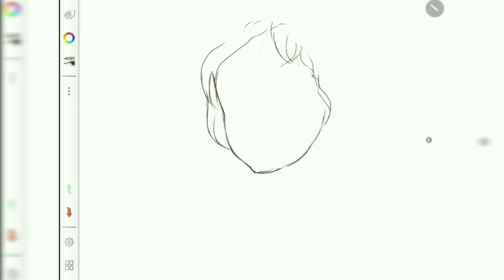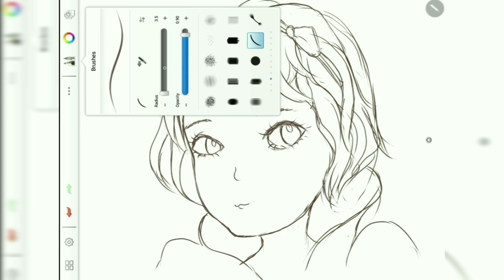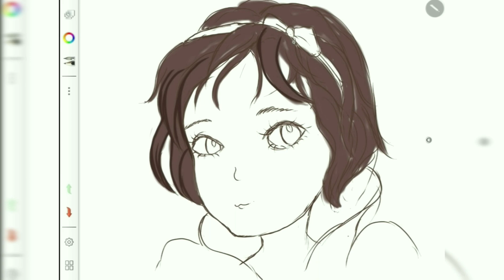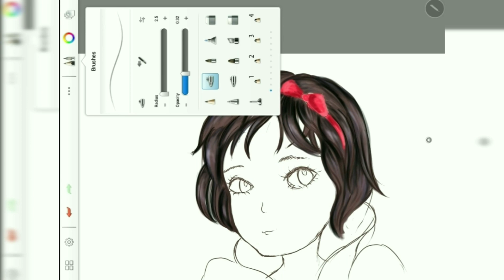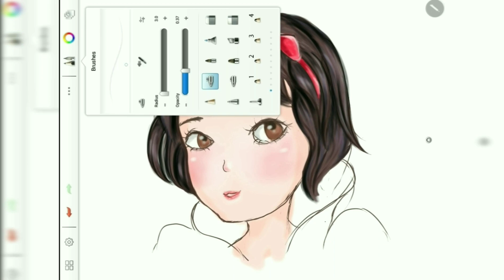วาดรูปเจ้าหญิงสโนไวท์ Snow White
วาดรูปเจ้าหญิงสโนไวท์